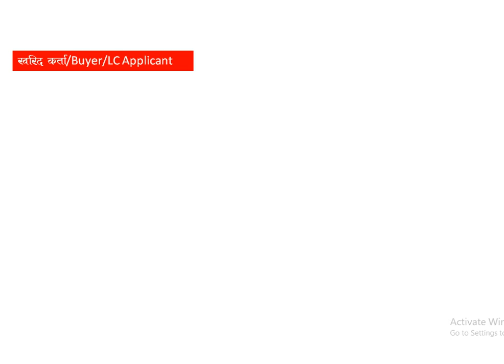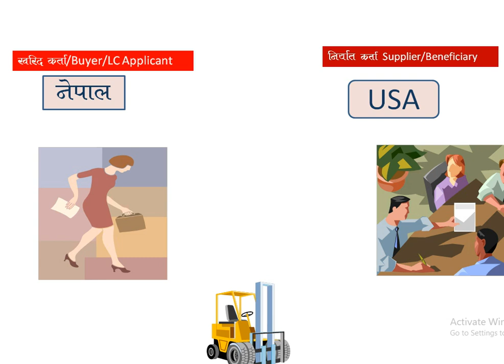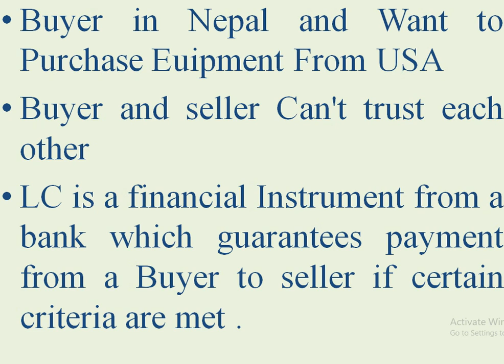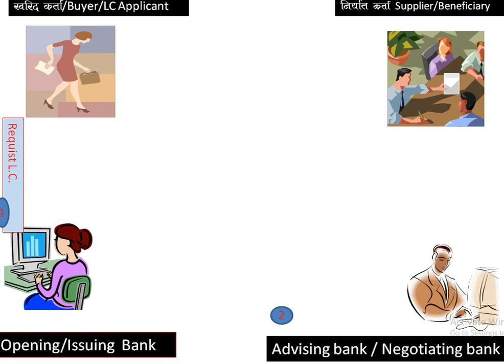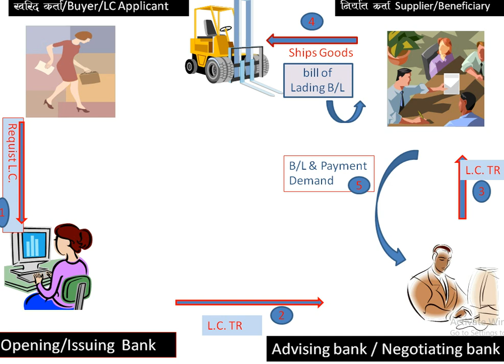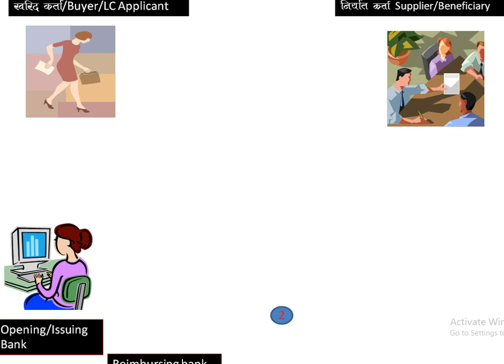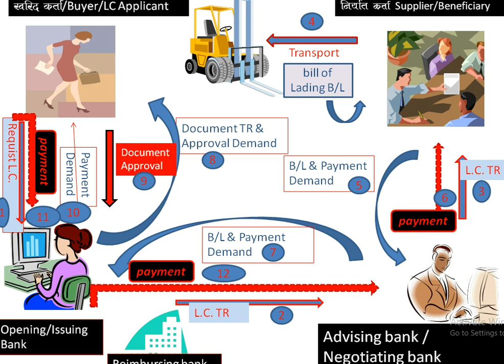प्रतितपत्र Letter Of Credit (L.C) के हाे ? याे कसरी कार्यान्वयन भएकाे हुन्छ ?RBB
एक पटक अवस्य हेर्नुहाेला , प्रतितपत्र Letter Of Credit (L.C) के हाे ? याे कसरी कार्यान्वयन भएकाे हुन्छ ? उदाहारणा सहित । Letter Of Credit Practically